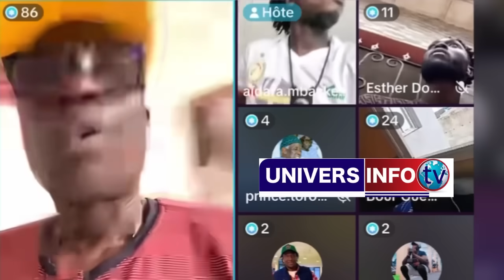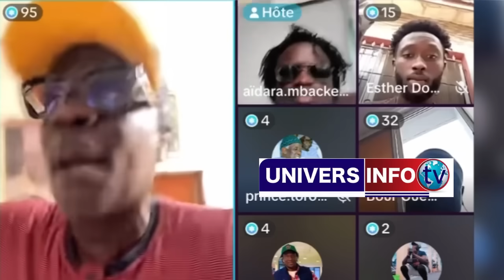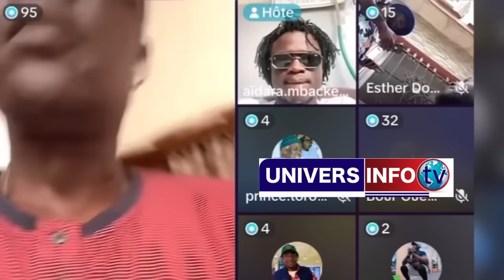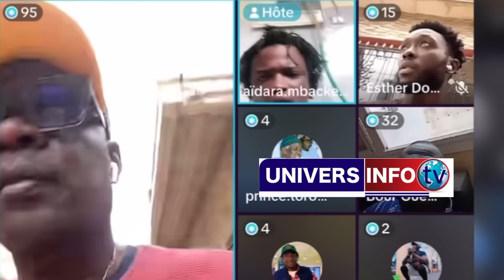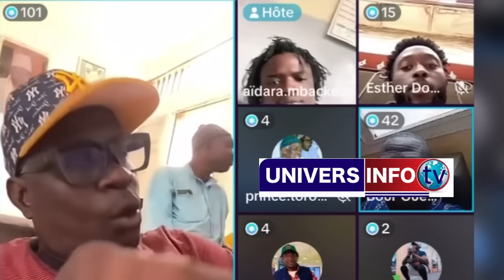Alakhou Akbar ,Tiow Amna d😱: Lamine Samba attaque Aziz Ndiaye et Baye Ndiaye après son signale coupé